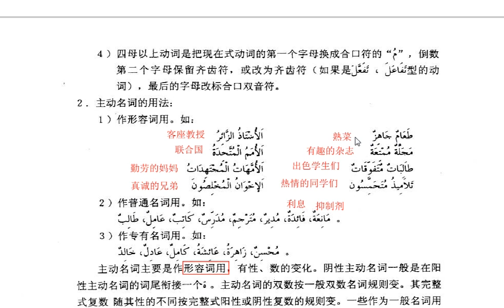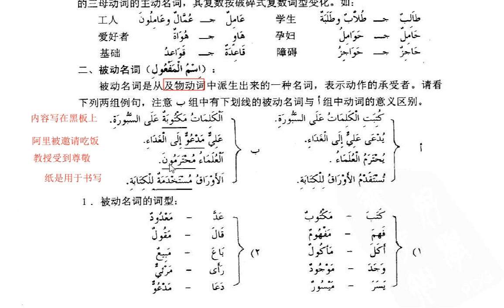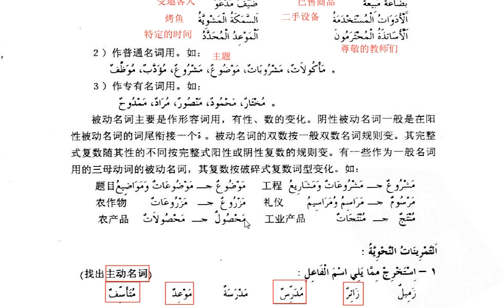6阿拉伯语第二册第二课语法规则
新编阿拉伯语第二册第二课语法规则
主编国少华